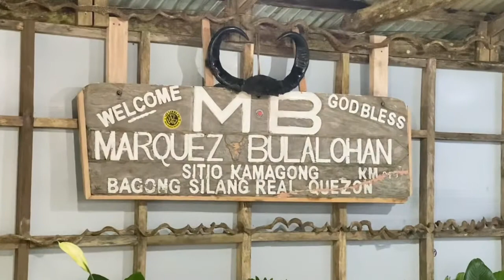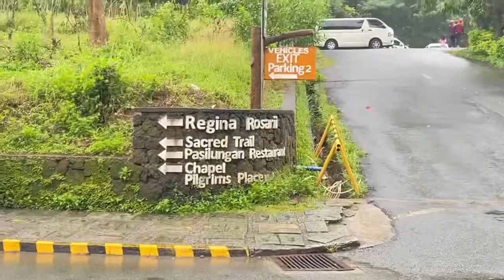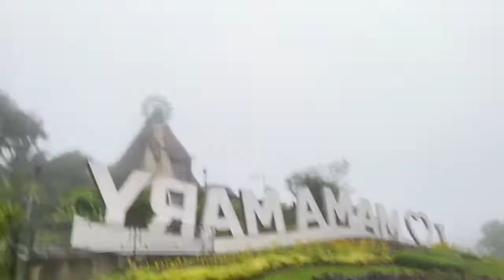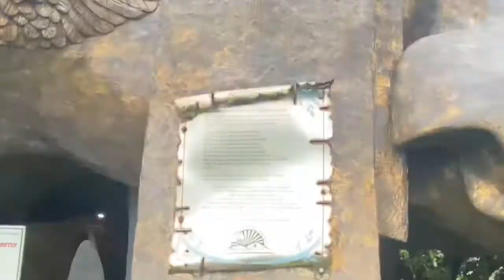Infanta Quezon | Regina Rica